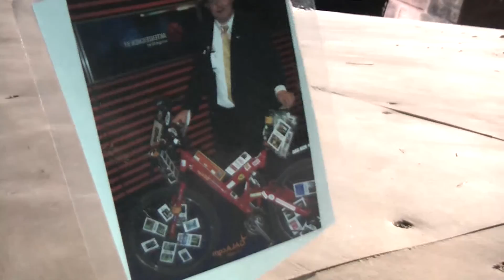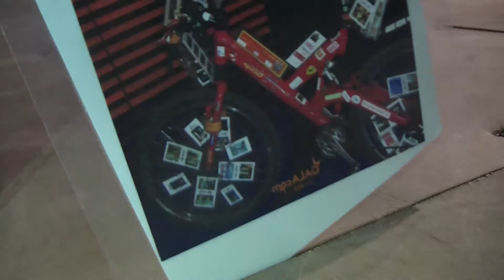WithoutBorders 11 DistrictRideStagesRedbull filmbike galacomTV 79 MrWinMore